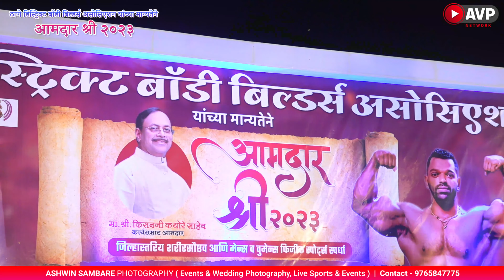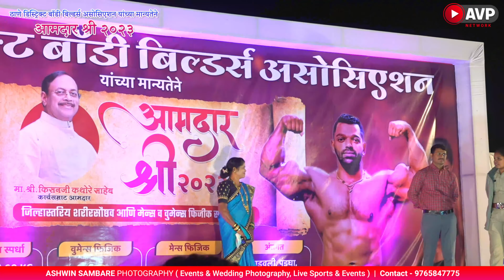Women's Bodybuilding | Aamdar Shree 2023 | Thane District Builder Body Association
Ashwin Sambare Photography & AVP Network
Event Photography, Wedding Photography, Cinematic Video,  Live Sports & Events